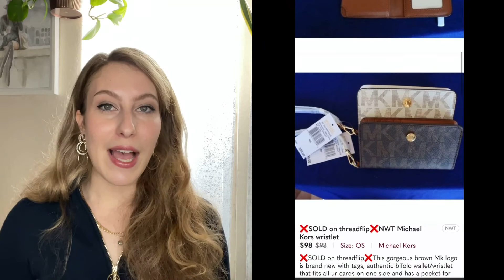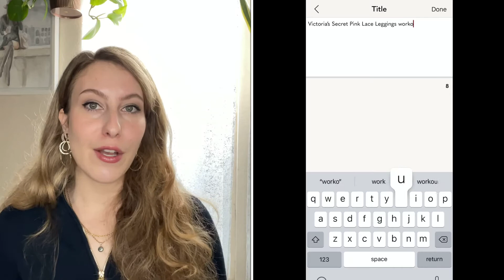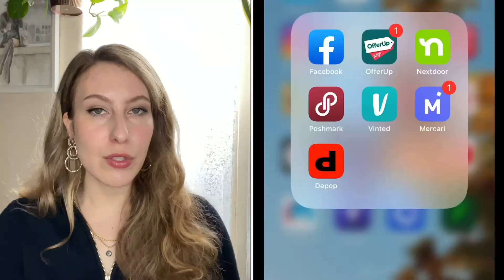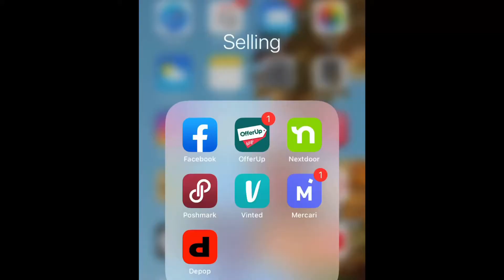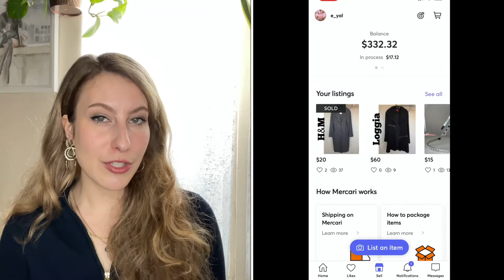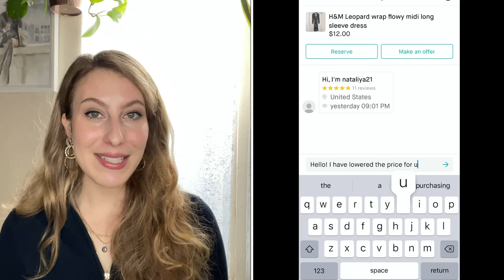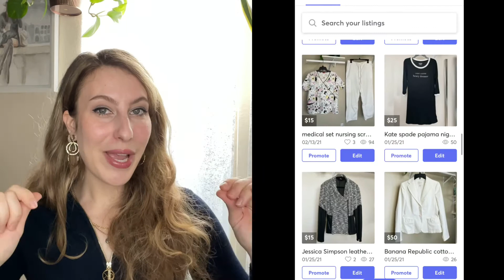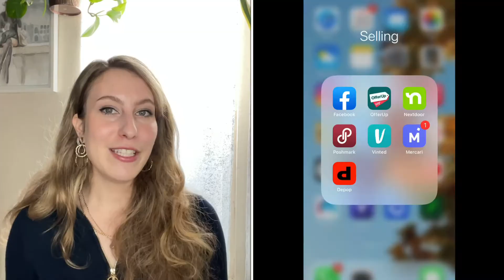Best Apps to SELL or RESELL Online - COMPARISON of Poshmark Mercari Vinted + MORE! - Elina Y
Apps I use to Sell Online - Comparing Poshmark Mercari Vinted + MORE! - Elina Y

Hello!

I am always asked how I sell my things online, so I decided to dedicate this video to reviewing the different apps I sell on, comparing them, listing their pros and cons, and giving you some tips and tricks that I have learned! I will share how I make extra money selling online and all the different apps i use!

In the first part, I’ll be sharing my experience when I first started selling things online! I connected with a contact that sold me authentic new with tags Michael kors items that I resold.. unfortunately that did not end like I expected... but it was a kick start to what it is like to sell online and taught me the process.

Then I review what I like and don’t like about apps like poshmark, vinted, mercari, and briefly review Depop, thredflip, offer up, nextdoor, and Facebook marketplace. There are certain things that make some of these apps more convenient to use that are worth mentioning and comparing.

I put time stamps so that will help you navigate this long video.

0:00 - Intro
0:43 - Why I sell online
2:15 - Background of my selling experience
2:28 - Selling Michael Kors
7:14 - Apps I sell clothing on
7:41 - Poshmark Pros
11:42 - Poshmark Cons
13:19 - Mercari Pros and Cons
15:47 - Vinted Pros
16:33 - Vinted Cons
17:39 - Other apps you can sell on!

I hope this is helpful to someone out there and that you get a chance to make some extra money selling some of your unwanted things online!